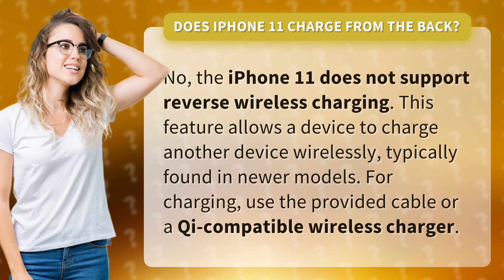Does iPhone 11 charge from the back?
iPhone 11: No Reverse Charging Feature • No Reverse Charging • Discover why the iPhone 11 does not support reverse wireless charging and learn how to charge it using cables or a wireless charger instead.